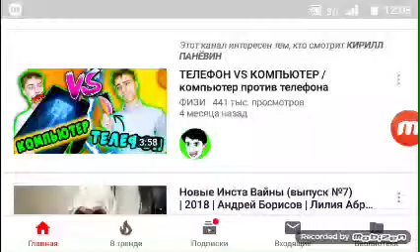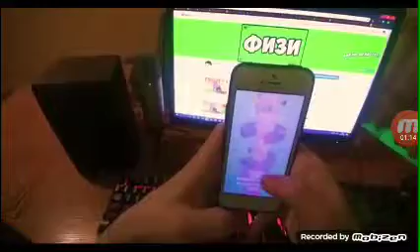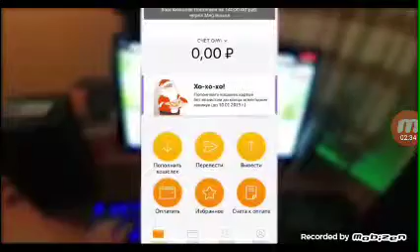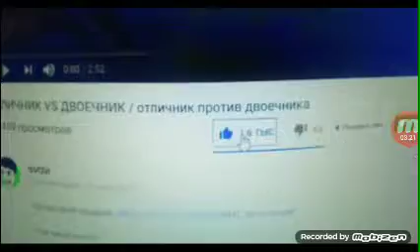Телефон vs комп